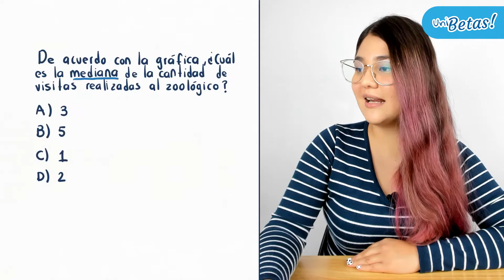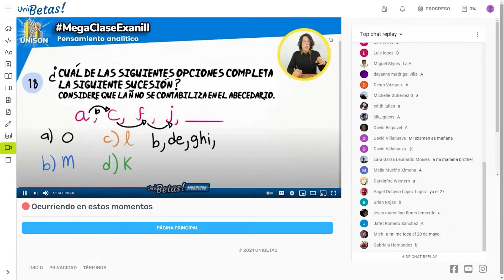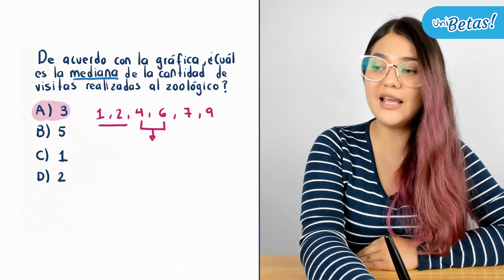Guía UDG resuelta Reactivo #17 Guía UDG Matemáticas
En la clase de hoy la profe Itzel resuelve el reactivo #17 de la guía UDG  de la sección de Matemáticas del examen de ingreso a la Universidad de Guadalajara 🎓

Hola aspirante ✌️ ¿Vas a aplicar a la UDG? ✅  Acabamos de abrir las inscripciones al curso para la Universidad de Guadalajara 🔥🔥🔥 Ingresa el código UNIBETAS25 para recibir el 25% de descuento en cualquier modalidad 💙💙💙 aparta tu lugar al curso desde

🎓¿Vas a presentar tu examen de admisión a la UDG? ✏️🍎 Comienza a prepararte hoy desde la app que te prepara para tu examen de admisión ✅

🔵 Examénes Simulacro.

Regístrate en UNIBETAS y obtén acceso a más de 200 clases totalmente gratis y cientos de ejercicios.

¿Quieres conocer todo sobre el proceso de ingreso a la UDG?